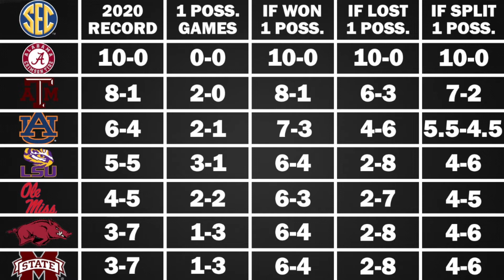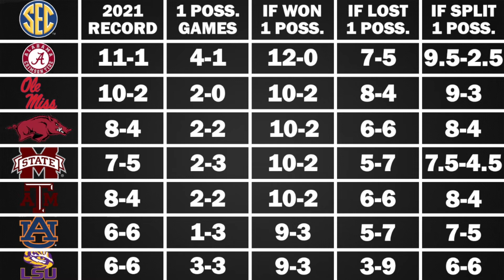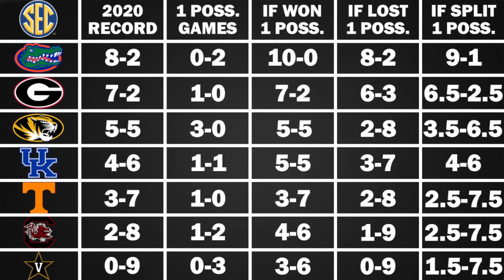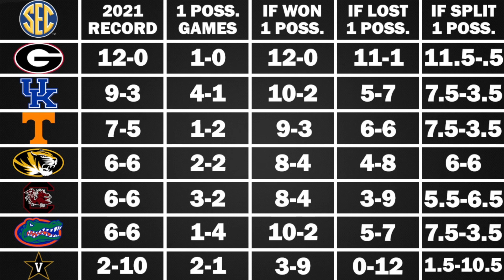Which SEC Teams Were Overrated / Underrated in 2021 Based on 1 Possession Games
How each SEC team did in one possession games in 2021 and how their record could have been different if those games had gone the other way.